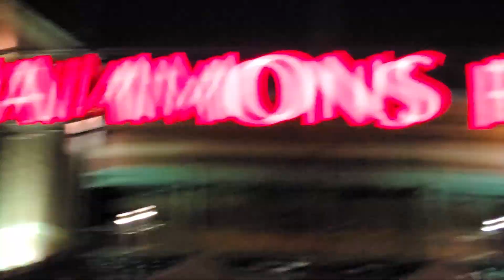HPS street lights in downtown Springfield, MO